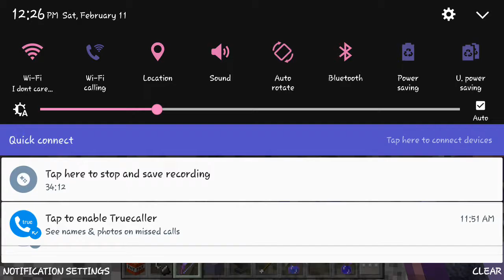We are so bad!!!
Hey guys today were suppose to be doing tnt wars but i suck at pe tnt wars anyway enjoy